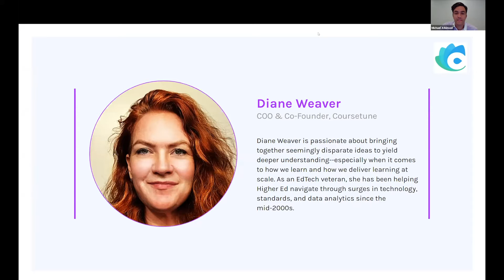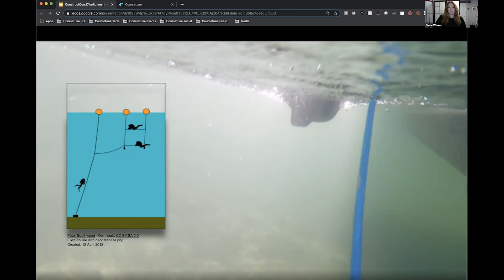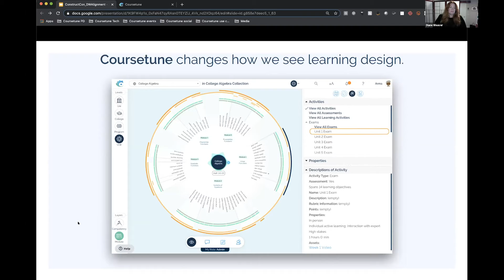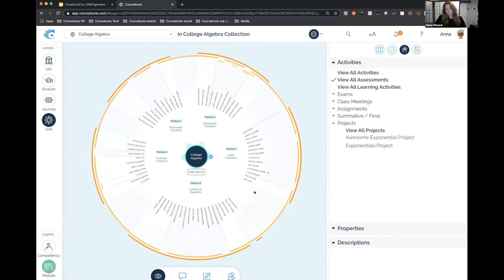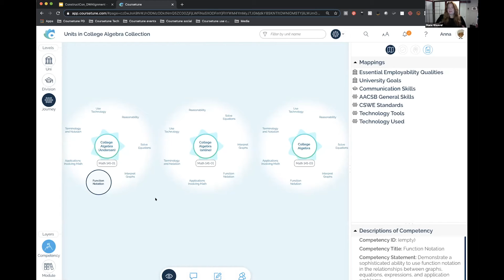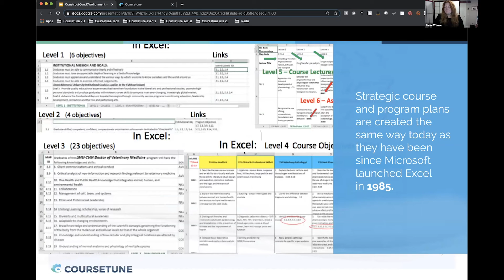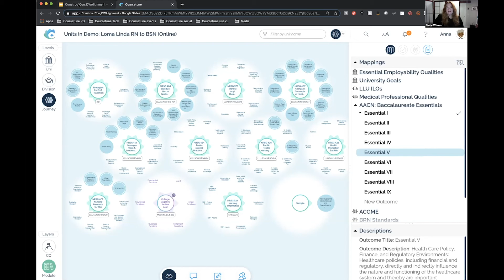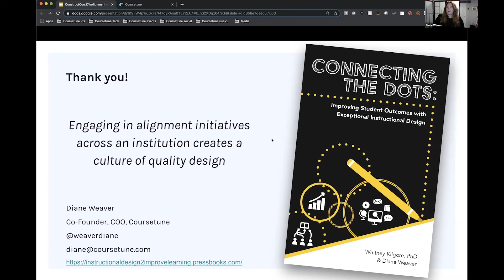Higher Education in a Post COVID World - Diane Weaver, Coursetune